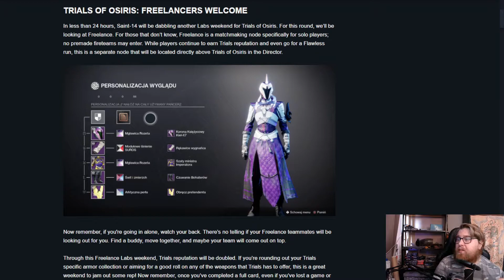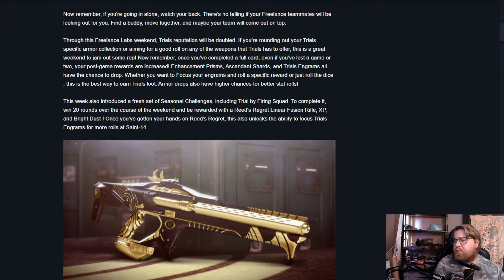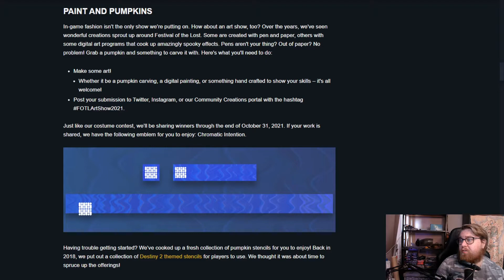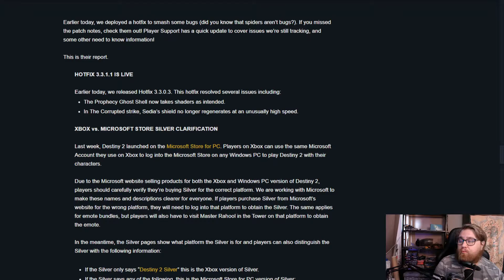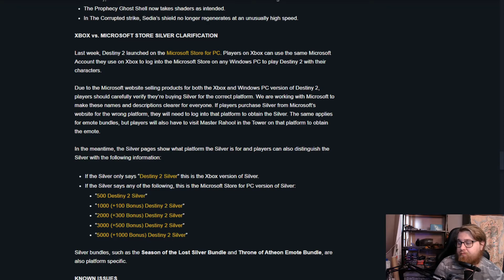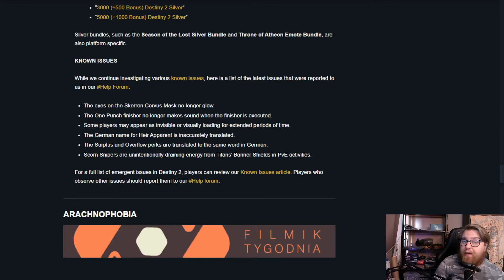SOLO PRÓBY I KONKURSY - TWAB 21.10.2021 | Destiny 2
Dostajemy w ten weekend Solo Próby Ozyrysa w Destiny 2. Do tego są dwa konkursy oraz trochę błędów.
Miłego oglądania!

Miniatura: Dziobak

Społeczności Destiny
1. Grupa Destiny na facebooku
2. Discord dla gracz PC
3. Discord dla graczy PS
4. Discord dla graczy XBOX